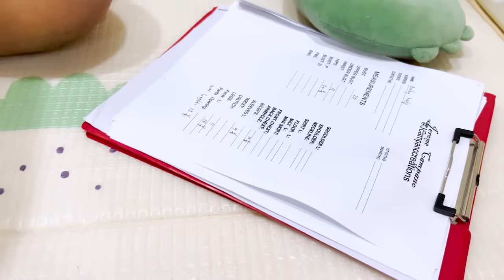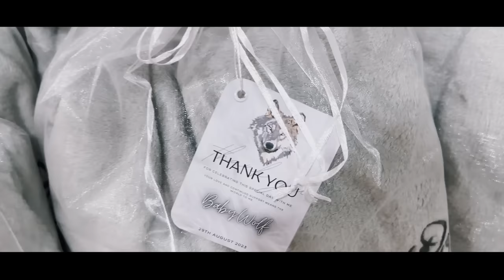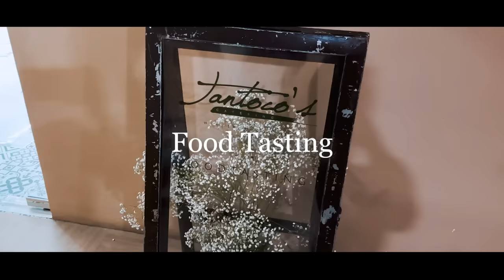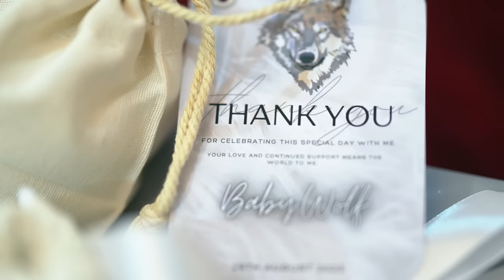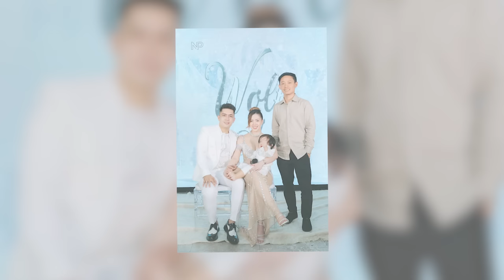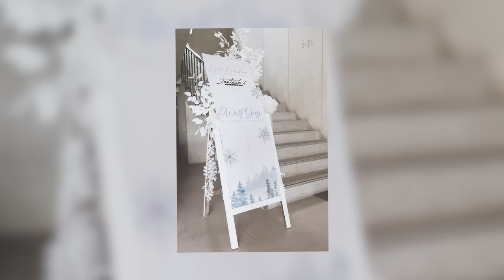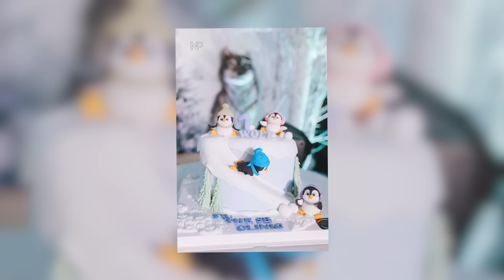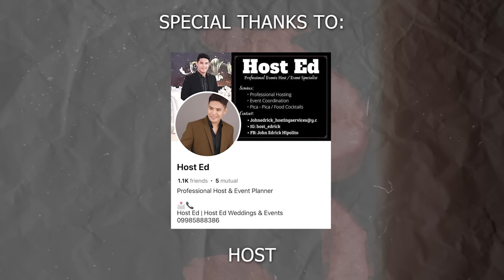PREPARATION FOR WOLF'S DEDICATION AND 1ST BIRTHDAY | SUPPLIERS, CATERER & SOUVENIRS